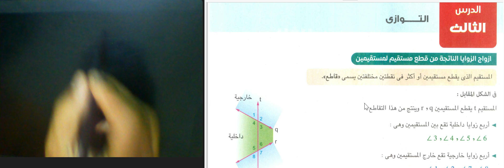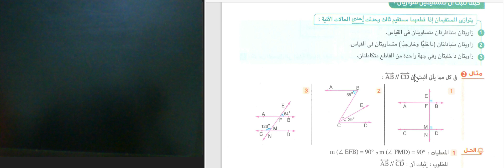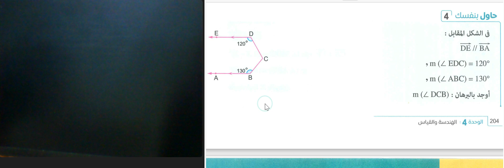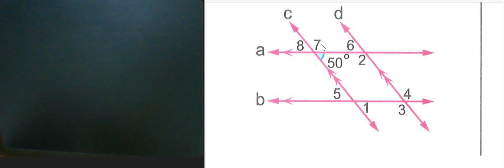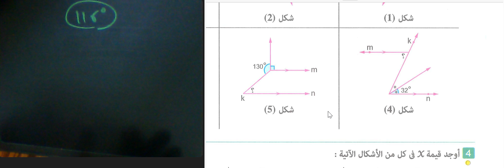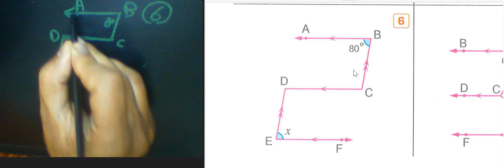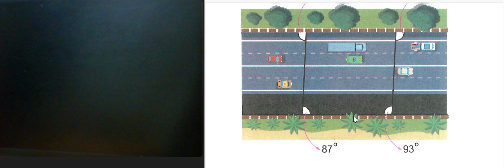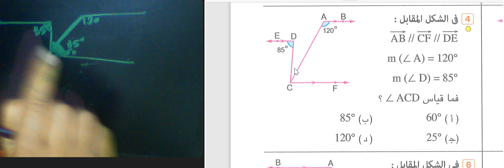التوازي⚡ رياضيات الصف الاول الاعدادي حل كتاب المعاصر 2025 صفحه 198 الدرس الثالث الوحده الرابعه🔥